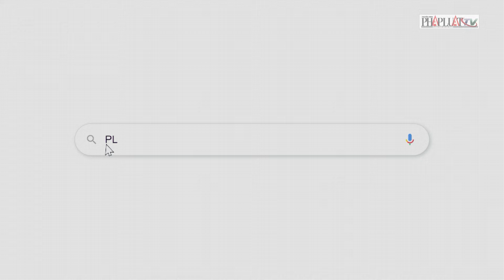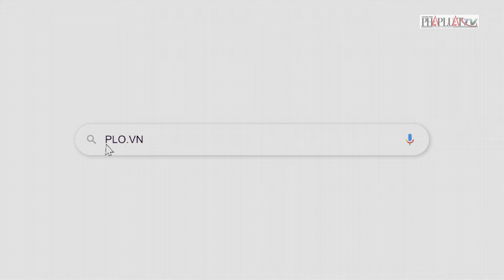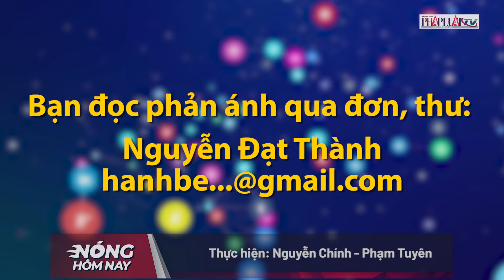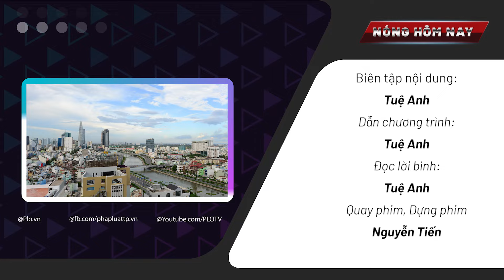Nóng hôm nay: Tài xế Xuyên Việt Oil khai lý do đưa hối lộ- PLO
PLO | -Luật sư yêu cầu xem xét lại giá trị tài sản và khoản lãi 19.000 tỉ của ông Chu Lập Cơ; Tài xế Xuyên Việt Oil khai lý do đưa hối lộ; Xe chở rác rơi xuống sông khiến 2 người mất tích; Ăn thịt chó đánh bả, 8 người nhập viện cấp cứu; Con đường có giá thuê mặt bằng “khủng” nhất Việt Nam.